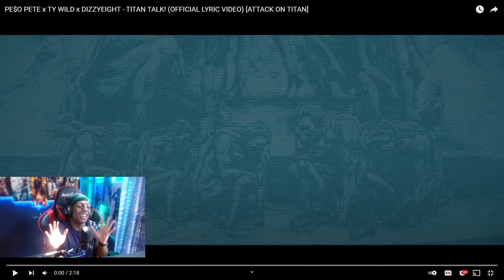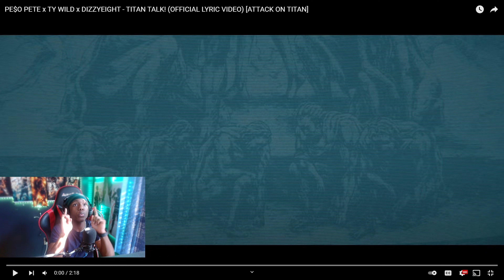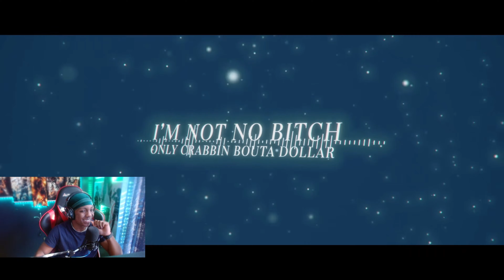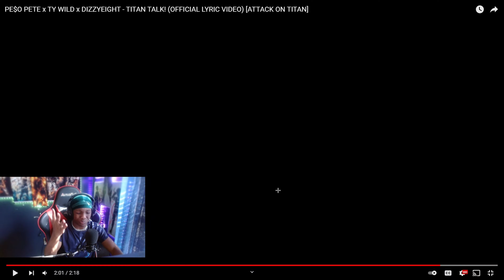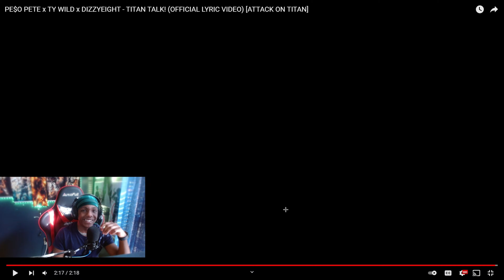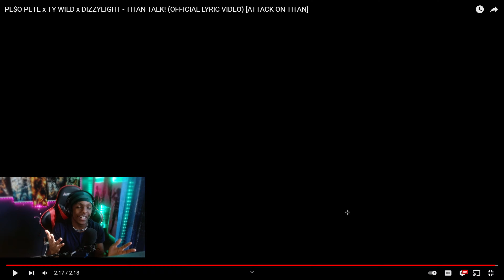PESO PETE x TY WILD x DIZZYEIGHT - TITAN TALK! (OFFICIAL LYRIC VIDEO) [ATTACK ON TITAN] REACTION